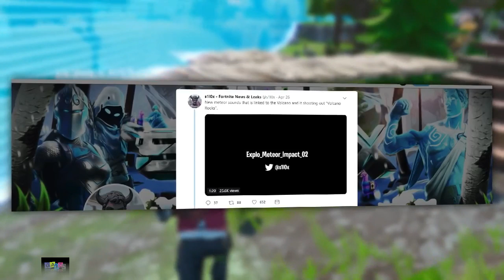Newest Season 9 Leaks & Season 9 Battlepass!! (fortnite season 9)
Fortnite Season 9 is coming after season 8. We will take a look at some possible leaks  news and rumors for the upcoming season.

Credit:

ProGuides Fortnite Tips, Tricks and Guides